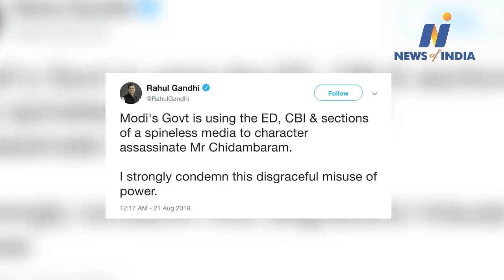Look Out notice issued against P Chidambaram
The ED has issued a fresh look out circular against former finance minister P Chidambaram in connection with the INX Media money laundering case. officials said the alert notice against the Congress leader, whose anticipatory bail was cancelled on Tuesday, has been sent to all land, air and seaports and law enforcement agencies at these facilities. It says the ED should be alerted in case the person is found on their premises.